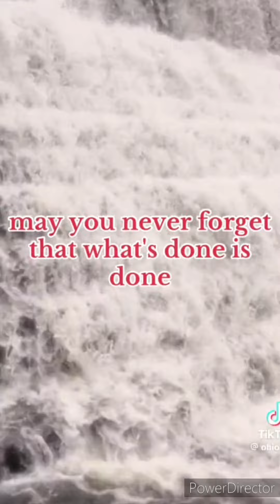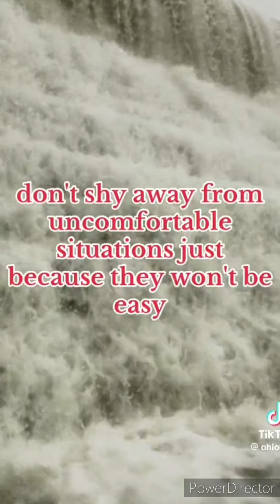Harry Roy 1931 (COVER) ((alt.vid))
Sooooo fun to play on piano!! Still learning..

'My Girl's Pussy' is a non-commercial adaptation performed by Jon. The original song was written and recorded by Harry Roy and is protected by copyright law. This cover is intended for personal and non-commercial use only.